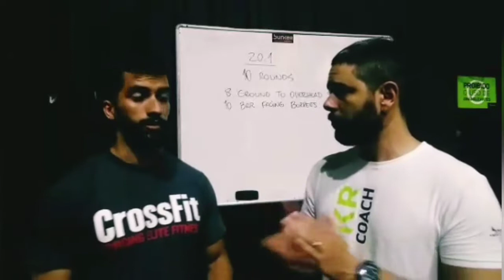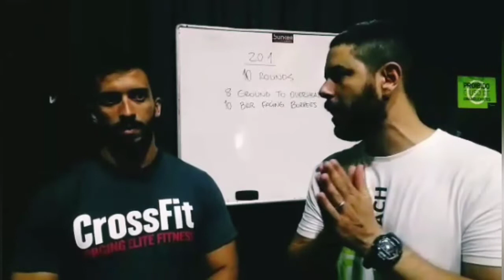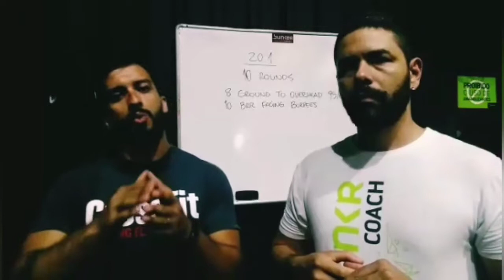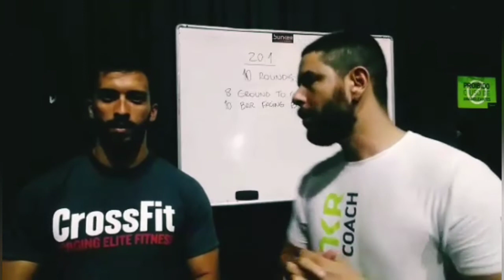*WodTube no Open* Impressões sobre o 20.1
Olá galera.
Open 2020 chegou! Com ele volta também nossa produção de vídeos, essas próximas 5 semanas serão recheadas de dicas de desempenho, mobilidades e aquecimentos para as provas e o trabalho recuperativo, pós provas.